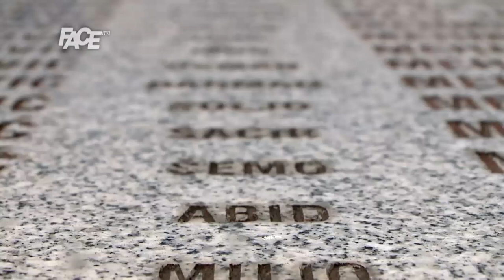Srebrenica tiha i pusta dan nakon ukopa još 175 duša koje bi danas bile sa nama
Prati FACE TV:
U Srebrenici dan nakon ukopa još 175 duša koje bi danas bile sa nama je tiho i pusto. Odjekuje bol za preživljenim i nikad prežaljenim.